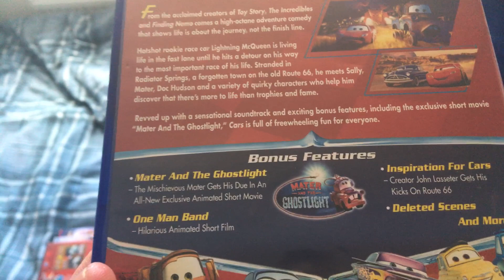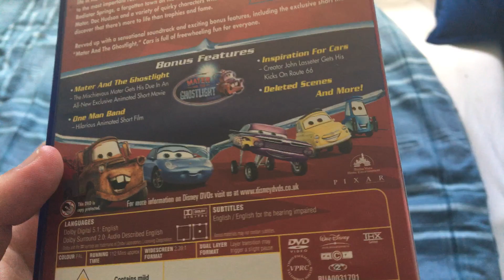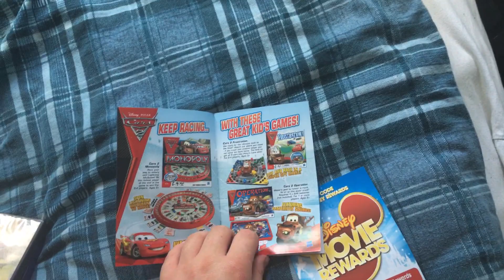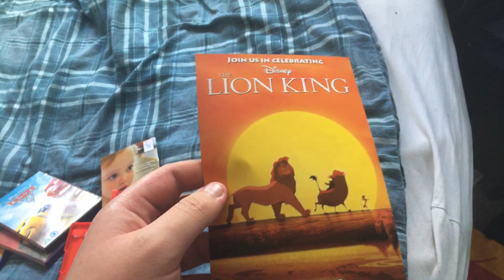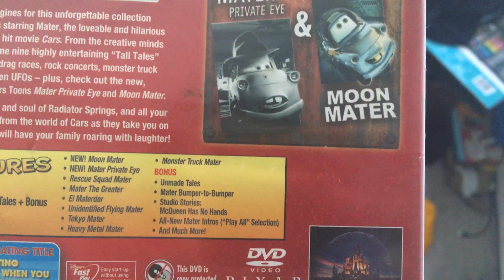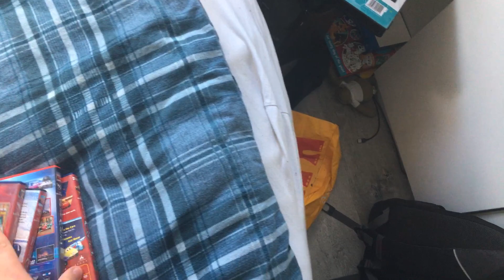My Cars DVD Collection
Happy 15th anniversary Cars!